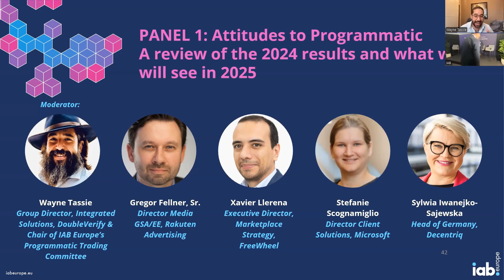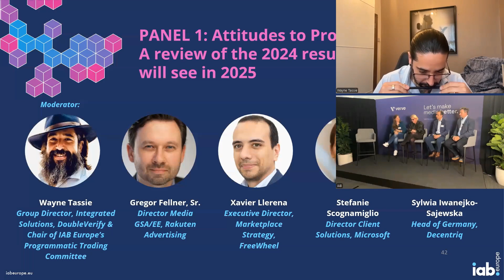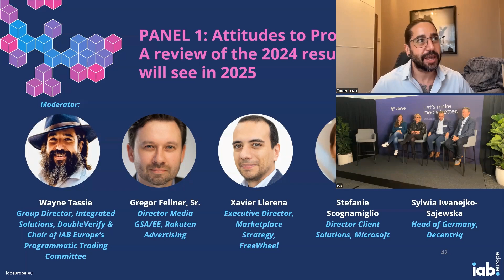Virtual Programmatic Day H2 2024: Panel 1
Panel: Attitudes to Programmatic - A Review of the 2024 Results and What We Will See in 2025

Moderator: Wayne Tassie, Group Integrated Solutions Director, EMEA at DoubleVerify and Chair of IAB Europe’s Programmatic Trading Committee
Speakers:

Gregor Fellner, Sr. Director Media GSA/EE, Rakuten Advertising
Xavier Llerena, Executive Director, Marketplace Strategy, FreeWheel
Stefanie Scognamiglio, Director Client Solutions, Microsoft
Sylwia IwanejkSajewska, Head of Germany, Decentriq